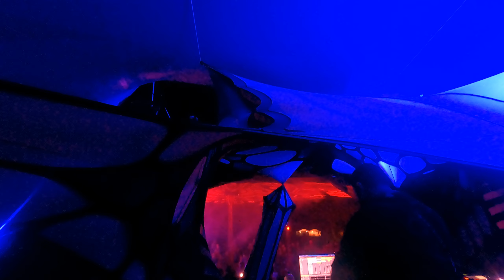YATZEE @👽 LIVE SET ATLAS CONNECTION 🇮🇹🇮🇹 2022